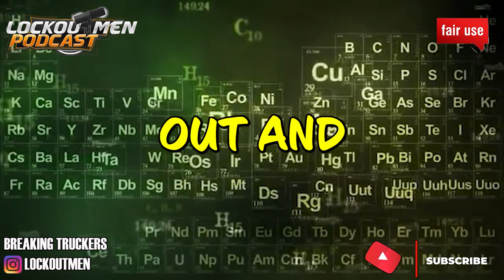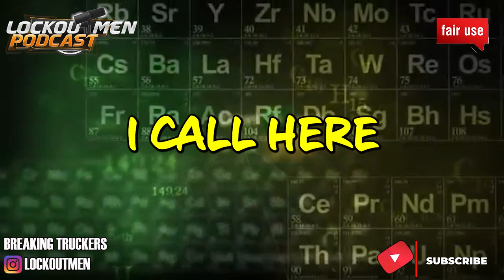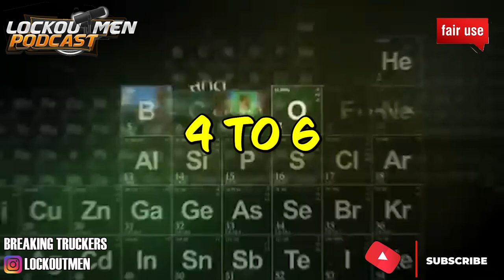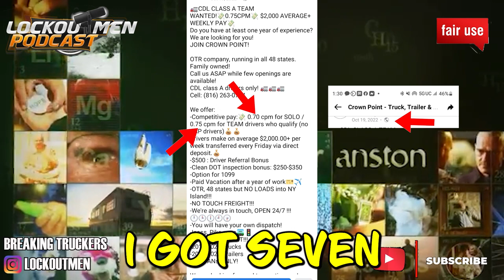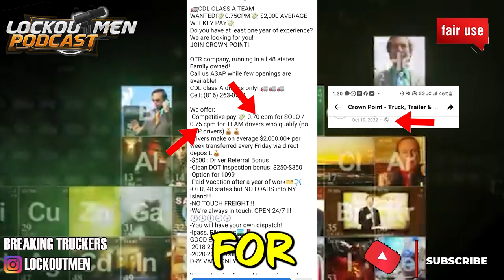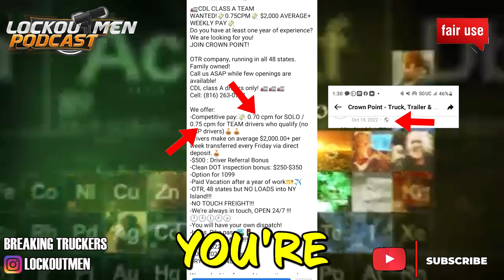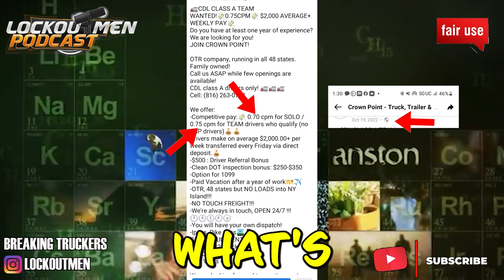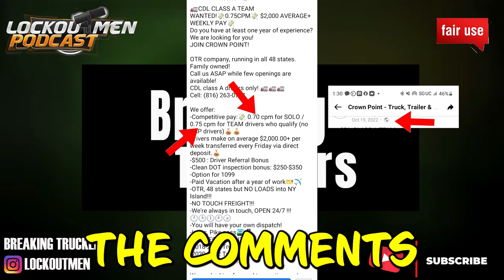Crown Point Logistics LLC MTC 23 / Must Listen| The Recruiter Call Channel ☎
In Today’s Episode: Crown Point Logistics LLC

There’s not much I could find on this Illinois company all I could find is the safer scores and that’s it as far as a physical office or anything there’s nothing but a Truck Shop. I don’t recommend this company apply at your own risk